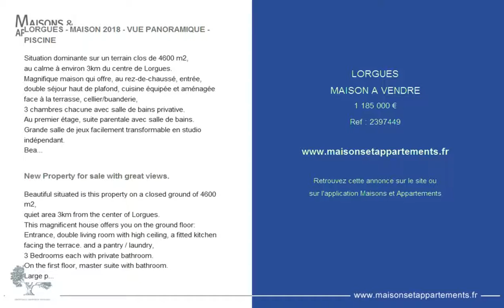LORGUES - MAISON A VENDRE - 1 185 000 €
Référence : 2397449

LORGUES - MAISON 2018 - VUE PANORAMIQUE - PISCINE
Situation dominante sur un terrain clos de 4600 m2,
au calme à environ 3km du centre de Lorgues.
Magnifique maison qui offre, au rez-de-chaussé, entrée, double séjour haut de plafond, cuisine équipée et aménagée face à la terrasse, cellier/buanderie,
3 chambres chacune avec salle de bains privative.
Au premier étage, suite parentale avec salle de bains.
Grande salle de jeux facilement transformable en studio indépendant.
Beaux volumes. Belles prestations. Très lumineuse.
Piscine chauffée de 45 m2. Pool house avec cheminée.
Terrain de boules.
VUE EPOUSTOUFLANTE. AUCUN TRAVAUX A PREVOIR.

New Property for sale with great views.
Beautiful situated is this property on a closed ground of 4600 m2,
quiet area 3km from the center of Lorgues.
This magnificent house offers you on the ground floor: Entrance, double living room with high ceiling, a fitted kitchen facing the terrace. and a pantry / laundry,
3 Bedrooms each with private bathroom.
On the first floor, master suite with bathroom.
Large playroom easily convertible into independent studio.
Beautiful volumes.. Very sunny.
Heated pool of 45 m2. Pool house with fireplace.
Bowling ground.
No work needed.

Cette annonce vous est proposée par l'agence PROVENCE PROPERTY FINDERS